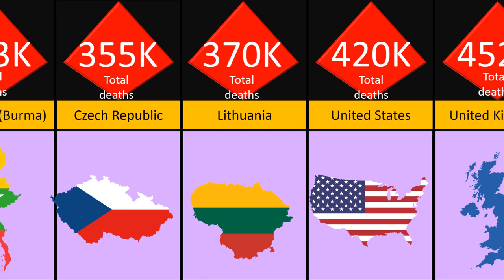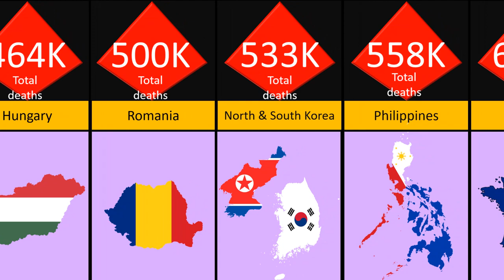World War II Casualties ...................